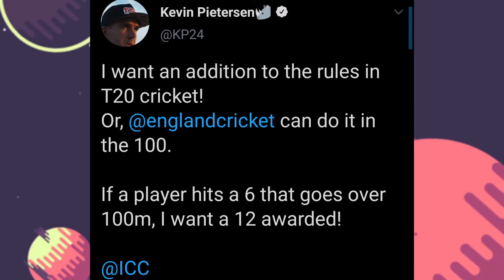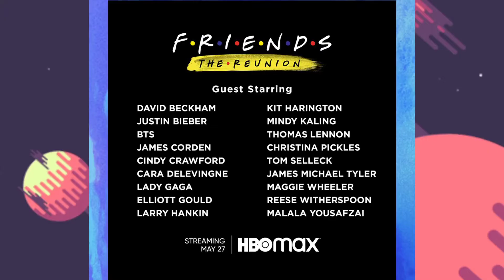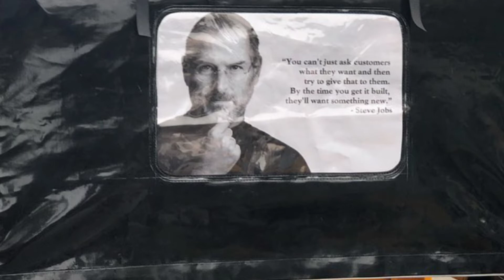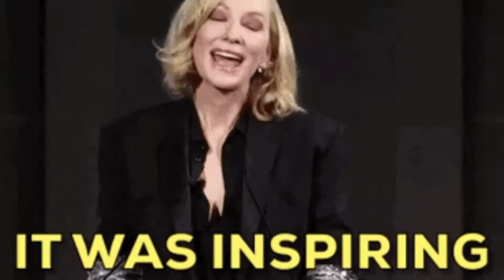ETHERIUM donates | Kevin Pietersen's demand | Paine stirs controversy | BUZZ UPDATE #1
Welcome to the 1st episode of BUZZ UPDATE. In case you have missed the buzz, this video has you covered.
Do share this to others and comment down what should I improve!!

Hey there,
This is Prabhat and my channel goes by the name DesiSensei. I usually make videos revolving around INFOTAINMENT. You can see recommendations, reviews, explained and other categories of videos on this channel.

I've always been fascinated by creative writing. If you are into writing too, you can follow me on Quora

Feel free to connect. My DMs are open to any type of suggestions or advice or anything.